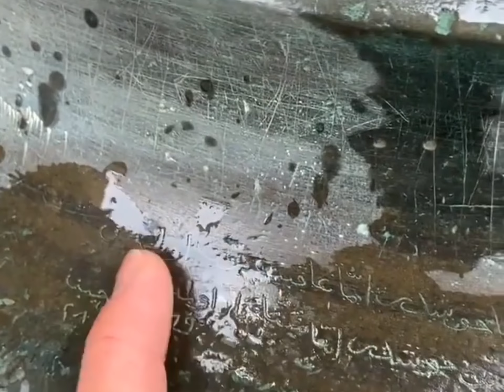İstanbul’un Bilezik Yazıları - Şehzadepaşa Cami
Tarihifotograflarlaturkiye instagram hesabından bir video